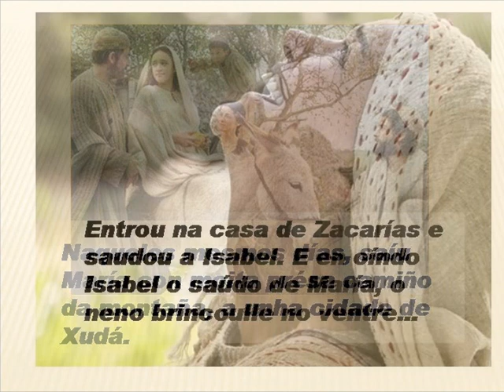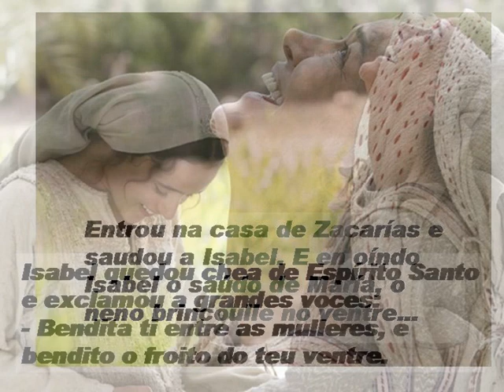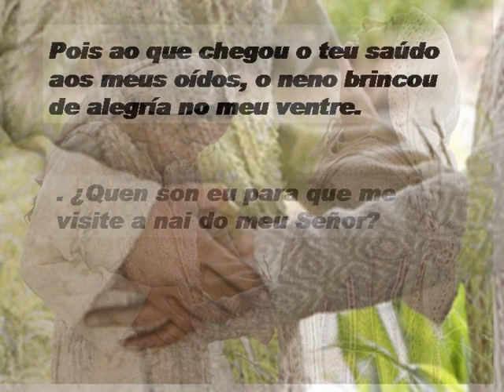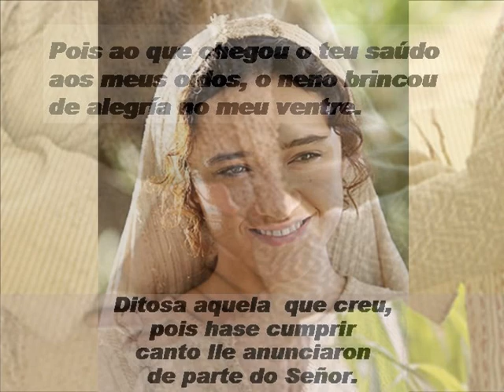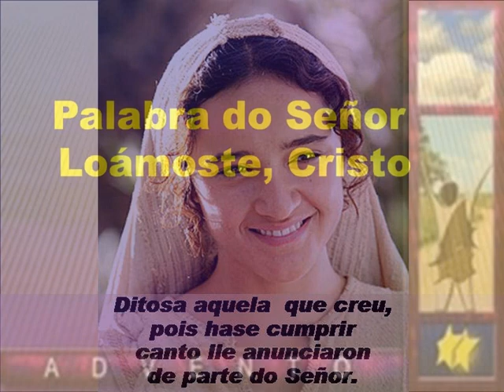Evangelio del Domingo